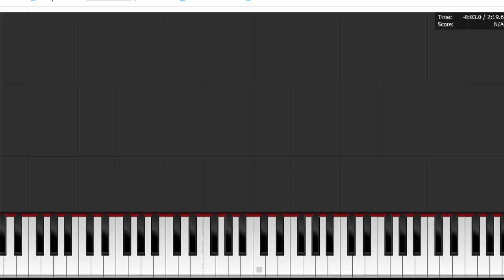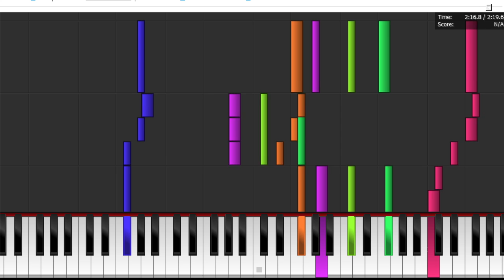Pokemon RSE - Surfing Theme MIDI Cover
Composers: Go Ichinose, Morikazu Aoki, Junichi Masuda, Hiroko Takano
Platform: GameBoy Advance